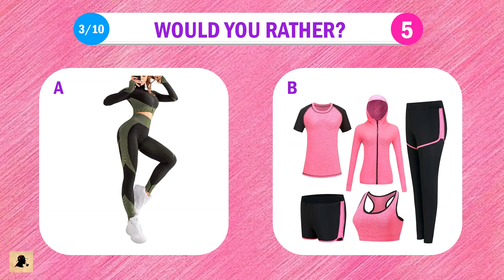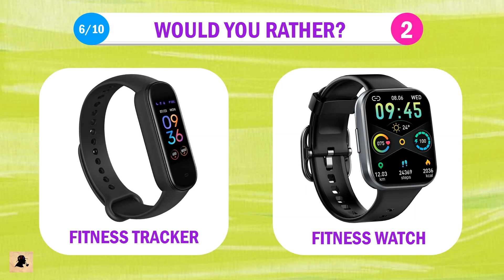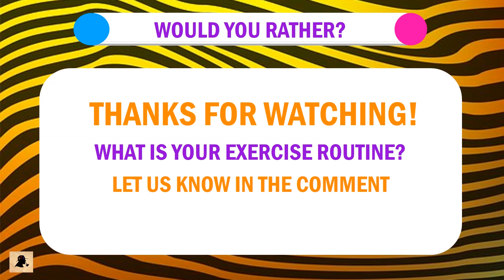Would You Rather - Fitness Edition | AGENT QUIZ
10 Fitness edition questions.

The rule is simple.

We will show you two choices on a screen, and you will choose one before the time runs out.

Links to the products - By clicking on the links below, you would help our channel earn a portion of your qualifying purchase(s) on Amazon as an associate. Thanks!

Resistance Bands A
Resistance Bands B
Women’s Workout Set A
Women’s Workout Set B
Men’s Workout Set A
Men’s Workout Set B
Fitness Tracker
Fitness Watch
Dumbbell, Barbell, Kettlebell Set A
Push up Board
Exercise Bike
Home Gym Station
Power Cage

Have fun!